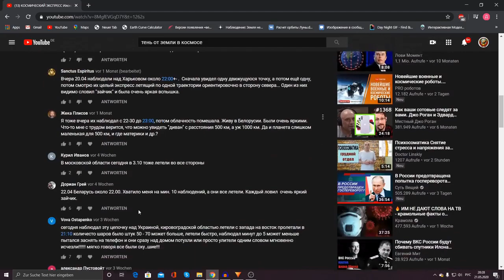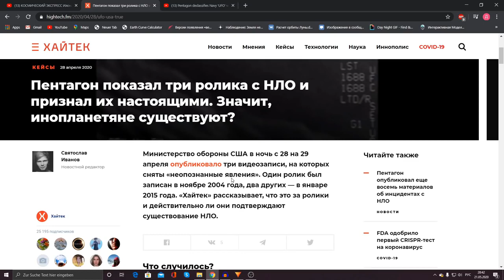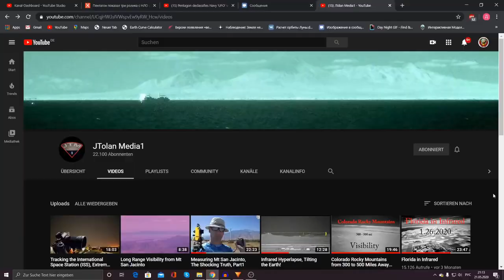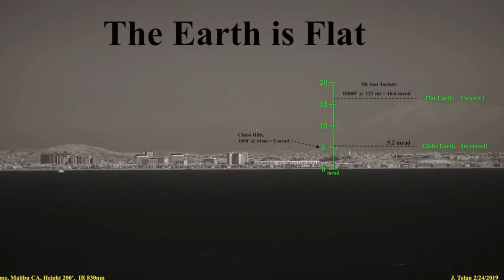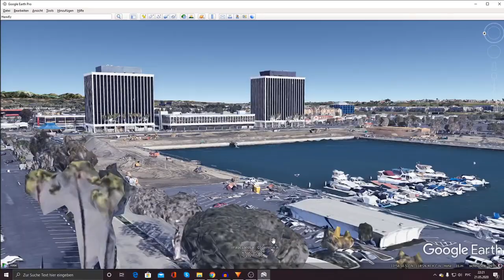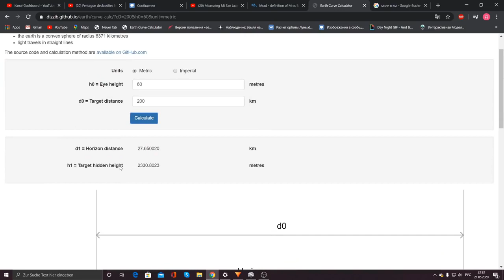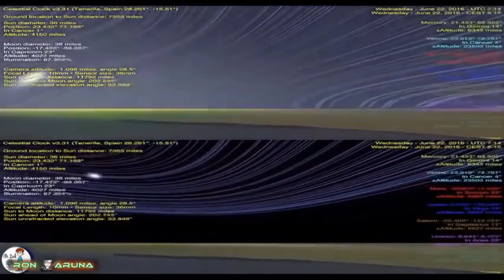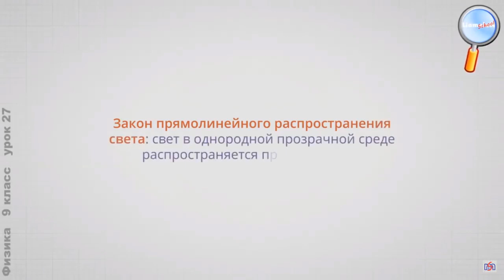Плоская Земля. НАГЛЯДНО И ОЧЕВИДНО, БЕЗ РЕФРАКЦИИ !!!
Не уничтожайте канал, иначе уничтожишь себя и других